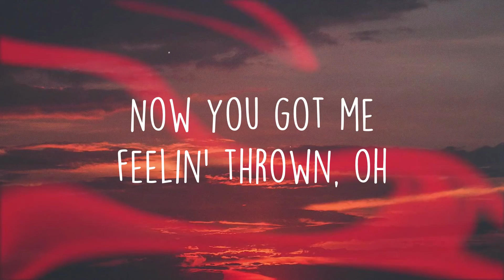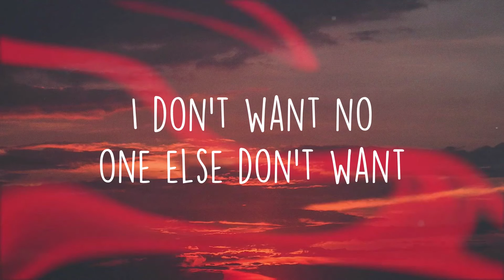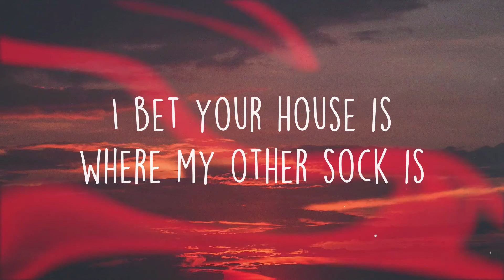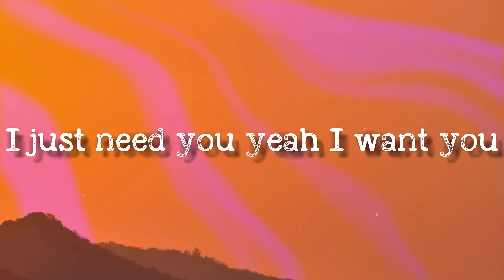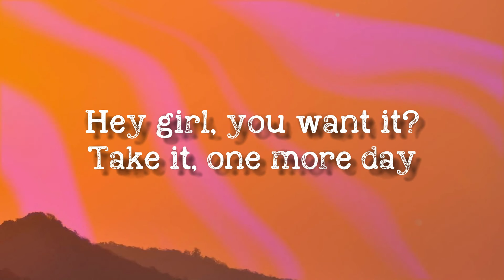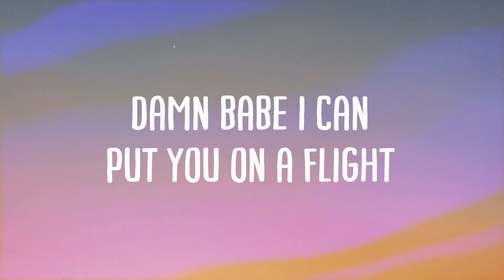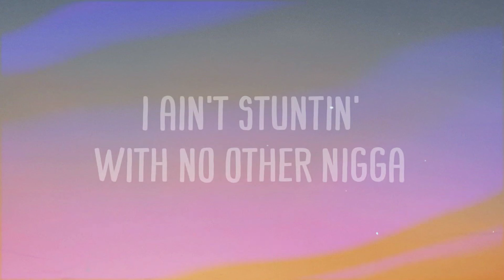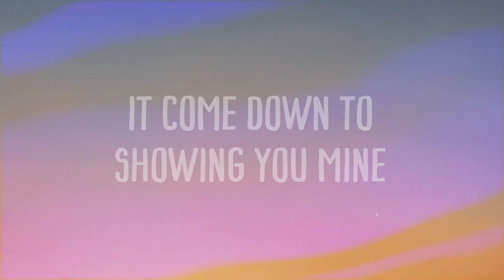Nonsense - Sabrina Carpenter (Lyric-centric) 💳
Nonsense - Sabrina Carpenter (Lyric-centric) 💳  No
  La-la, la-la da-ah-ah, ah
  Ah-ah, uh, uh, uh, yeah
  Think I only want
  One number in my phone
  I might change your contact to
  Don't leave me alone
  You said you like my eyes
  And you like to make 'em roll
  Treat me like a queen
  Now you got me feelin' thrown, oh
  Cartwheels in my stomach
  When you walk in
  And when you got your arms around me
  Ooh, it feels so good
  And I can't find my chill
  I must have lost it
  I don't even know
  I'm talkin' nonsense
  I'm talkin', I'm talkin'
  I'm talkin' all around clock
  When you walk in, when you walk in
  When you got your arms around me
  I'm talkin' nonsense, oh
  I'm talkin', I'm talkin', I'm talkin'
  Blah, blah, blah, blah, uh-uh-uh-uh
  Ah
  I don't even know anymore
  Oh
  Thought I'd write a pop hit
  How quickly can you take
  Your clothes off pop quiz